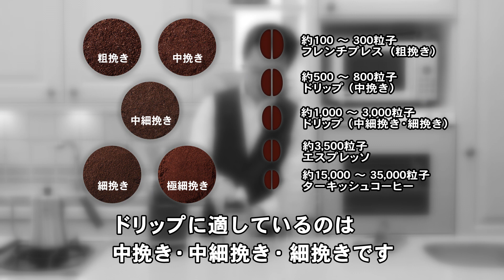メリタ (Melitta)｜おいしいコーヒーの淹れ方を大公開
メリタ式１つ穴のフィルターを使ったおいしいハンドドリップのコーヒーの淹れ方を解説しています。

おいしいハンドドリップコーヒーのポイント１
ドリップに適しているのは中挽き・中細挽き、細挽き。

おいしいハンドドリップコーヒーのポイント２
メリタの１つ穴フィルター（ドリッパー）を使えば、いつでも正確な時間でおいしいコーヒーを抽出できます。

おいしいハンドドリップコーヒーのポイント３
コーヒー粉の分量は１杯分でスプーン１杯（約８g）を目安に、
豆の挽き方・お好みの仕上がりで加減しましょう。

おいしいコーヒーのポイント４
お湯の温度はコーヒーの味に大きく影響します。
沸騰後、一呼吸置くのがよいでしょう。

続きは動画でどうぞ。